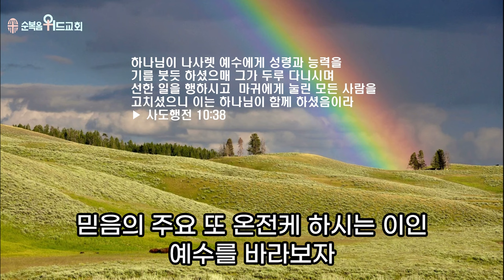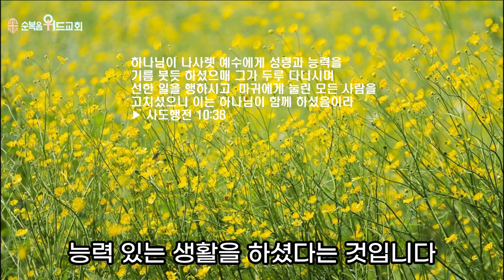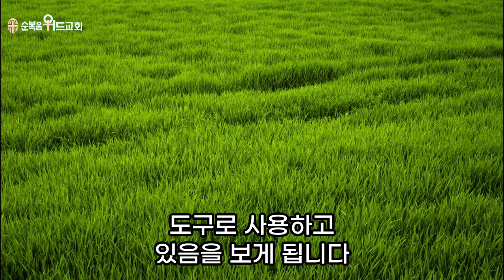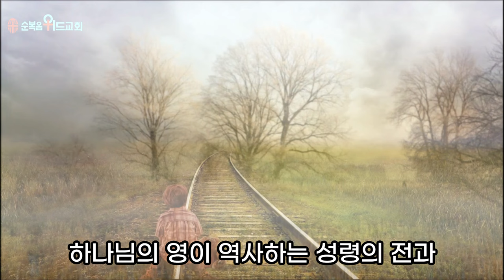순복음위드교회 2024년 3월 10일 신원기 목사의 주일예배 써머리 - 예수님처럼 ▶ 행 10:38 # 조용기목사님설교 # 순복음교회 # 이영훈목사님